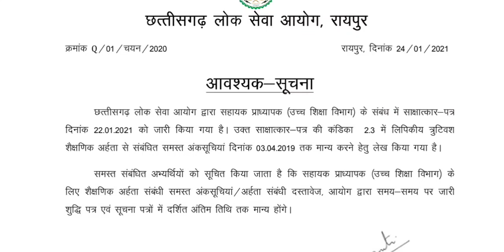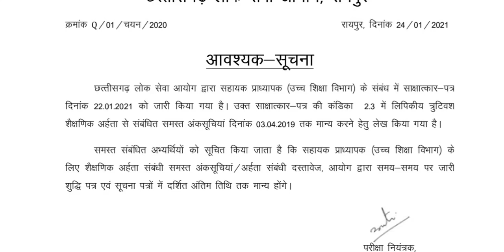Assistant professor notification about qualification degree certificate|शैक्षणिक योग्यता सम्बंधित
●◆●MEMBERSHIP●◆●:-

●●◆CHEMISTRY:-

Thank you so much!!